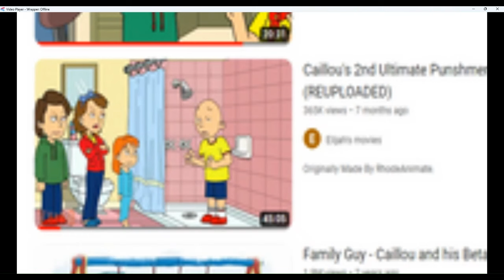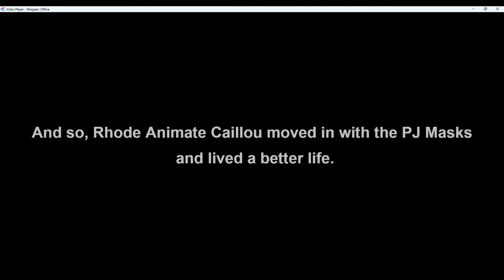Caillou's Parents (Rhode Animate) Gets Arrested and Executed Full Movie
All 5 parts are combined to a full movie.